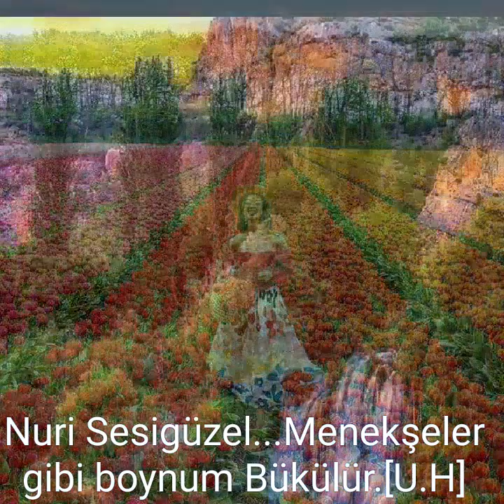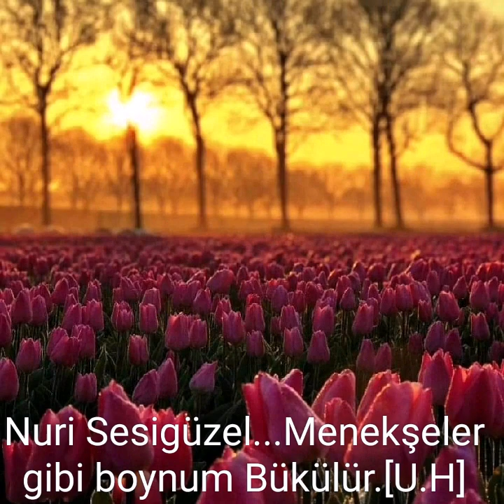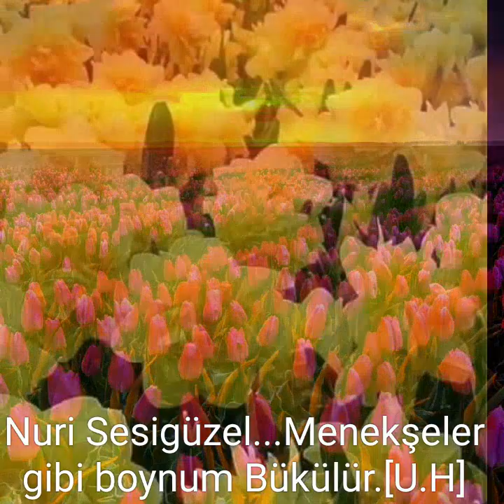Nuri Sesigüzel..Menekşeler gibi boynum Bükülür.[U.H]